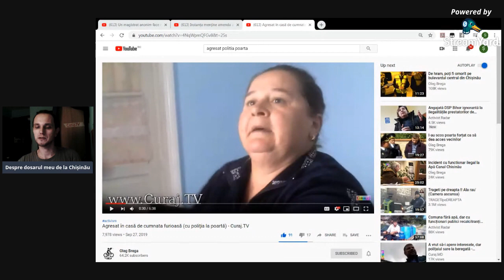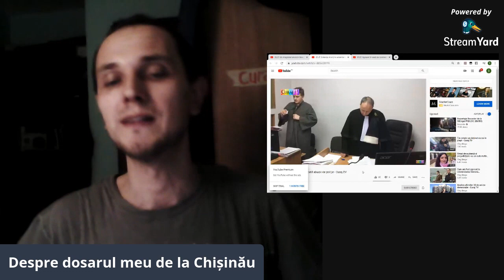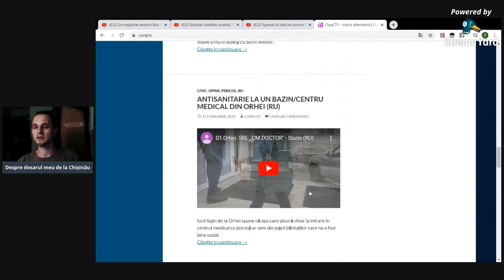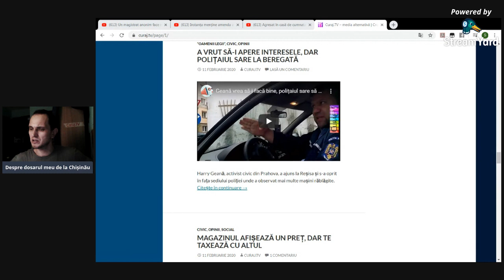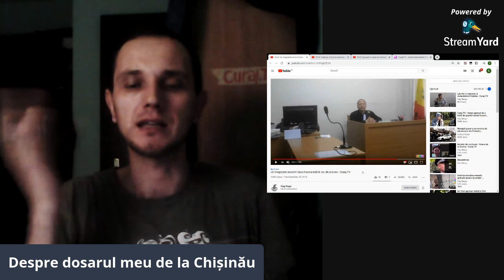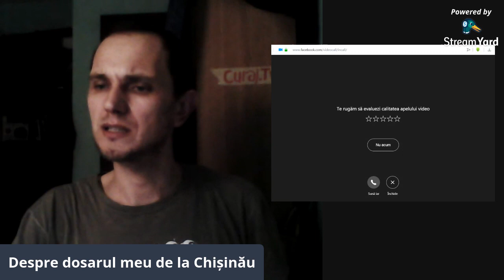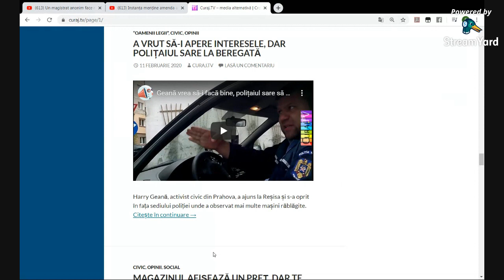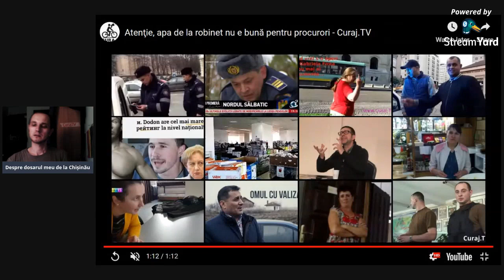Cum mi-a fost fabricat dosarul de la Poșta Veche - Curaj.TV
Cît am scris recursul am observat anumite detalii în comportamentul agresoarei, a polițistului care m-a amendat și a judecătorului care a păstrat amenda